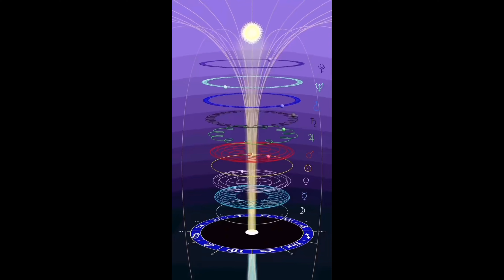♡𑁍༽The Call To The Wild༼𑁍♡ STAY FLAT CONNY - Rupes Nigra in the Center (there is no ice)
Start here.
Open your mind. Open your eyes to see. Open your ears to hear. Humble yourself. Please watch every video in order from beginning to end. Ask questions and question everything. Challenge your opinion and the opinion of others. Do your own research. Search images, videos, articles, documents, experiments, books etc., it’s out there. We live in the information age, a time like no other in human history, the world’s biggest library ever known to mankind in the palm of our hands. Type in a keyword. Hit search, and . . . Millions upon millions of results are found within seconds. It was only a few years ago, where we would have had to read through thousands of books to find answers. Now it takes a mere 0.49 seconds. It’s NOT what you know, it’s what you can PROVE. It may take some time to fully sink in, you might reject a lot, but please, do not give up. Condemnation before investigation is the height of ignorance. Even if you do not agree right away, do not dismiss it, because it is still a very interesting subject. Please, take your time. Study a little a day, instead of watching that movie again, or that tell-a-vision program . . . again. Watch an informative video or read a few pages from a book or do an experiment. Think for yourself. Stop being told what to think. Take back your brain, take back your thoughts, take back your soul. Go outside, and look up. There are millions of lies but . . . There is only 1 Truth.
    MICHELSON-MORLEY EXPERIMENT
    MICHELSON-GALE EXPERIMENT
    AIRY’S FAILURE EXPERIMENT
    SAGNAC EFFECT
    ALLAIS EFFECT
    DEPALMA EFFECT
    KOZYREV EFFECT
    LAMOREAUX EFFECT
    BIEFELD-BROWN EFFECT
    CASIMIR EFFECT
    SCALAR PHYSICS
    GYROSCOPES
    HUMAN EYE-BALLS (GYROSCOPES)
    PERISCOPES
    NON-SOUTH-POLE POINTED COMPASSES
    SHADOWS FROM SUN DIALS
    POLARIS
    CREPUSCULAR SUN RAYS
    CIRCUMSCRIBED HALOS
    COLD MOONLIGHT
    INCORRECT TERMINATOR LINE ON MOON DURING DAY
    LUNAR WAVES
    STAR TRAILS
    UNCHANGED CONSTELLATIONS
    WIND CURRENTS
    OCEAN CURRENTS
    RED & BLUE SHIFT RAINBOWS
    NO CORIOLIS EFFECT
    NO MEASURABLE CURVE
    ALWAYS LEVEL WATER
    BEDFORD LEVEL
    FROZEN LAKE BAIKAL
    EYE-LEVEL HORIZON
    ATMOS MAGNIFICATION & REFRACTION
    LASER TESTS
    LASER DIRECTED-ENERGY WEAPONS
    HAM RADIOS
    U-2 RECON PLANES = SATELLITES
    NON-CURVED MOUNTAIN SHADOWS
    SKYDIVING ONTO AN EXACT TARGET
    HIGH ALTITUDE WEATHER BALLOONS
    STATIONARY GROUND UNDER HELICOPTERS & HARRIER JETS
    LIVE FLIGHT PATHS
    ALL FLIGHT SIMULATORS USE A STATIONARY PLANE
    NON-CURVING CHEMTRAILS
    NON-CURVING RAILROADS
    NON-CURVING BRIDGES
    LIGHTHOUSES
    NO NORTH TO SOUTH CIRCUMNAVIGATION
    DENSITY / BUOYANCY / PRESSURE FROM AETHER WAVES
    ELECTROMAGNETISM
    ELECTROMAGNETIC MONO-POLES
    ELECTROMAGNETIC LEVITATION
    CYMATIC EFFECTS
    SUPER CONDUCTIVITY
    THE TORUS FIELDS
    SEABED FIBER OPTIC TELECOM CABLES
    PARABOLIC PLANES
    DESALINATED WATER POOLS
    OPERATION HIGHJUMP
    OPERATION FISHBOWL
    OPERATION DEEP FREEZE
    OPERATION STARFISH PRIME
    OPERATION DOMINIC
    OPERATION TEAPOT
    “VAN ALLEN RADIATION BELTS”
    ANTARCTIC TREATY SYSTEM
    FAKE MOON LANDINGS
    CGI SATELLITES
    CGI GLOBES
    CGI HUBBLE & SOFIA IMAGES
    CGI ISS FOOTAGE
    ISS WATER BUBBLES
    ALL ANCIENT COSMOLOGY
    RAHU & KETHO DARK ORBS
    EVERY SINGLE BOOK IN THE BIBLE
& THE LIST GOES ON & ON…